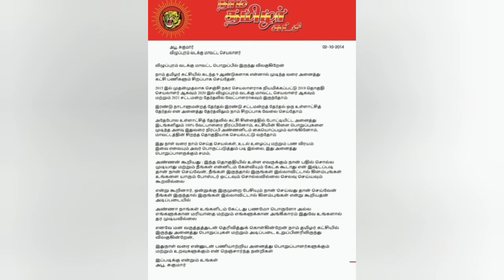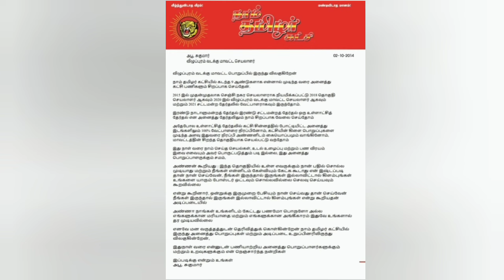அடுத்தடுத்து முக்கிய நிர்வாகிகள் விலகல் | நாம் தமிழர் கட்சியில் நடந்ததை பாருங்க